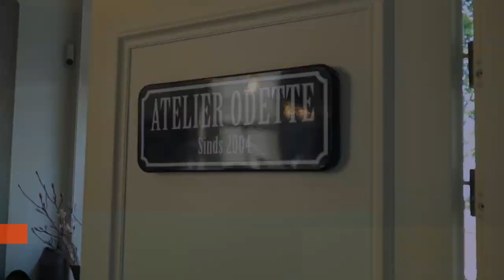013 The artist at work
In this video we see how Odette Frijters works in her atelier.